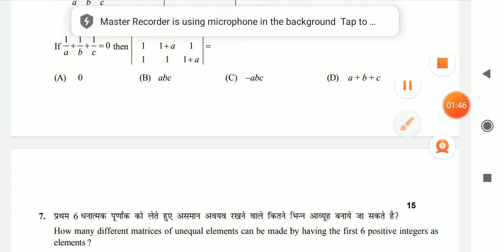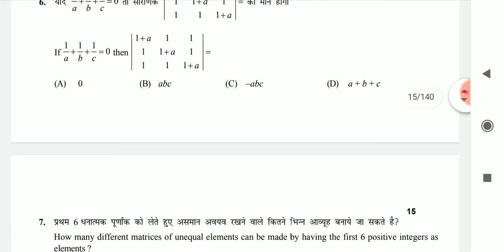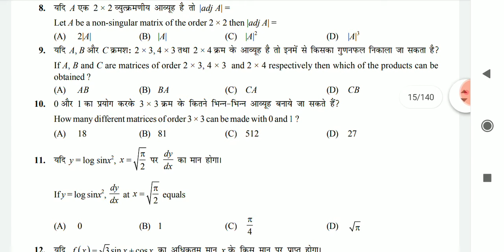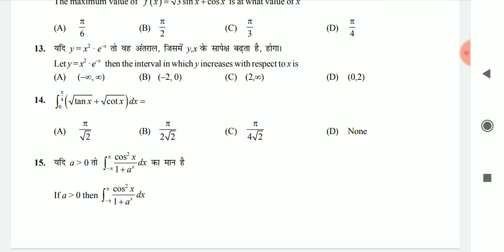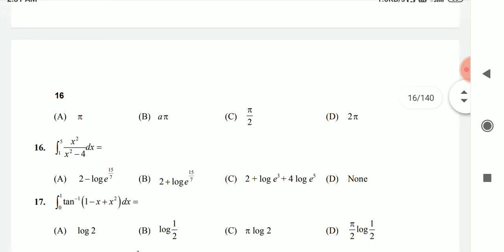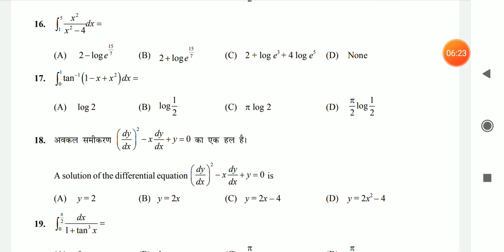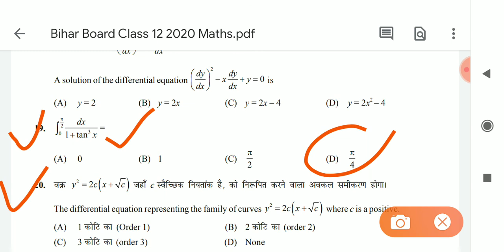Important vvi objective of mathematics for class 12th bihar board 2020.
Hello frnds .

IN THIS VIDEO I DISCUSSED ABOUT the important bhi objective Of mathematics class.bihar board .

Learning point .
Learningpoint .